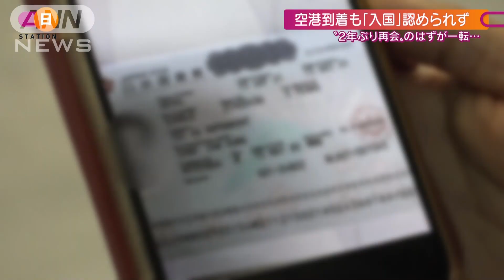亀田兄弟「オミクロンとの戦い方」興行の再起誓う(2021年12月5日)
国際線の予約規制が二転三転するなど入国をめぐって混乱も起きています。週末の成田空港では目前で入国が認められず母国に引き返す外国人もいました。

▽「不安で1週間早く帰国」
（シンガポールから帰国）「発表が二転三転したので、もしかすると来週になると帰国できないとかちょっと状況が不安定だったので少し前倒しで1週間ほど早めて帰国しました」
（オランダから帰国）「6日間は（外に）一歩も出られない国の指定の隔離で、後の8日間は自主的に、どちらも（外に）出られないんですけど」
（アメリカから帰国）「ギリギリ日本に帰って来られたって感じがするんですけど、海外に住んでいる友達とか年末帰って来られない、何人かいるからちょっとかわいそう」

▽空港到着も「入国」認められず
到着ロビーで心配そうに待つ女性。話しかけてみると・・・
「毎日ルールが変わっちゃったから・・・早めに来てもう大丈夫と思って」
女性は日本に住むミャンマー人。夫が来日するので迎えに来たところ、到着しているものの入国できず、途方に暮れていました。
（ミャンマー人女性）「いまはずっと待っているしかない、きょう1日、（夫が）中にいるのだから。私はどうすればいいのですか？」
2年前に結婚した2人。日本と韓国でそれぞれ仕事を持ち、別々に暮らしていました。日本のコロナ感染が落ち着く中、一緒に暮らすため、夫は「家族滞在ビザ」を取り、韓国での仕事も辞め、この日、成田に到着。
しかし、今回の「外国人・新規入国禁止措置」で入国は認められませんでした。
（ミャンマー人女性）「家族ビザだから大丈夫。旦那さんは前に買ったチケットだから行けるかなと思って・・・」
女性は、大使館に連絡しますが・・・。
「直接ミャンマーから来た人じゃないから、（夫は）韓国から来た人だからちょっと情報が分からない・・・」
待つこと数時間、空港内にいる夫とようやく電話がつながりました。
妻「もしもし、あなた？大丈夫？」
夫「このビザでは、「入国できない」と言われた。
妻と2年ほど会っていないから会いたいと伝えたけどダメだと。」
Q. 電話で旦那さんは？
A. 「泣かないで」って・・・
「ずっと会ってないから、きょう会えるかなと思って本当に楽しみに待っていたのに、こんな状態になっちゃったから・・・
（夫は）ミャンマーに帰るしかない・・・」
Q. ミャンマーも1回帰っちゃうと出られるかどうか？
「そう、出られるかどうかわからない・・・」
結局、女性の夫は、韓国経由でミャンマーに帰国することになりました。

▽元王者・亀田兄弟も大ピンチ
「外国人の新規入国禁止」措置で、ボクシング界にも影響が・・・
16日の試合に向け、最終調整するのは、力石政法選手。
（WBOアジアパシフィックライト級5位 力石政法選手）「マジかっていう気持ちが結構強かったです」
対戦相手が来日できず、試合の開催が危ぶまれています。
主催者で元世界チャンピオンの亀田兄弟は・・・。
（3150ファイトクラブ 亀田興毅 会長）「やっぱり何かやらないと。（選手が）来られないから終わりじゃなくて、そこで何をするかじゃないですか。ここは絶対引いたらあかんと思って、やるしかないと」
（3150ファイトクラブ 亀田大毅 副会長）「選手は（リングに）上がれなかったら腐っていくので、ずっと強いわけじゃないんでね。その舞台は用意してあげたい」
今年、ジムを立ち上げた亀田兄弟でしたが、コロナに振り回され続けてきました。
（亀田興毅会長）「ほんま強いですね！コロナ。なかなか今いいパンチ ガーンもらった。目の前に（コロナが）おるんやったらどつき回しますけどね。このオミクロンだけは、ほんま しばかなあきませんね」
試合を成立させるため、急きょ 対戦相手を公募。100万円のファイトマネーも自ら用意しました。
（亀田興毅会長）「週明けには（対戦相手を）発表できるかな。この興行を絶対に実現させて成功させる。これが今回の“オミクロンとの戦い”です。こっから挽回ガチーンいきますから」

12月5日『サンデーステーション』より